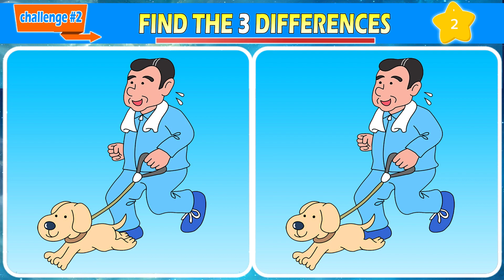【Find & Spot The Differences Game】Enhance Your Cognitive Skills and Find The 3 Differences! *81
Find the 3 differences between the two pictures before the time runs out. You get 3 hints on each challenge.

Play this quick mental exercise daily to boost your cognitive skills and prevent dementia. Whether you enjoy quizzes, brain teasers, or puzzle games, this visual challenge will captivate you.
Best of luck, and have a blast!

We'd also love to hear how many answers you got in the comments. Thank you for tuning in!

00:00 Opening greetings
00:14 CHALLENGE 1
01:51 ANSWER 1
02:01 CHALLENGE 2
03:39 ANSWER 2
03:49 CHALLENGE 3
05:27 ANSWER 3
05:37 CHALLENGE 4
07:14 ANSWER 4
07:24 CHALLENGE 5
09:01 ANSWER 5
09:10 Ending greetings

Spot the Difference, Picture Puzzles, Brain Games, Memory Improvement, Concentration Enhancement, Observation Skills, Cognitive Training, Mental Exercise,
Brain Teasers, Puzzle Games, Entertainment, Quizzes, Fun

picture puzzle, brainteaser, brain game
prevent dementia, find the difference game, find the difference hard
find differences, find 3 differences, find the 3 difference
brain game, find the difference game, spot the difference game